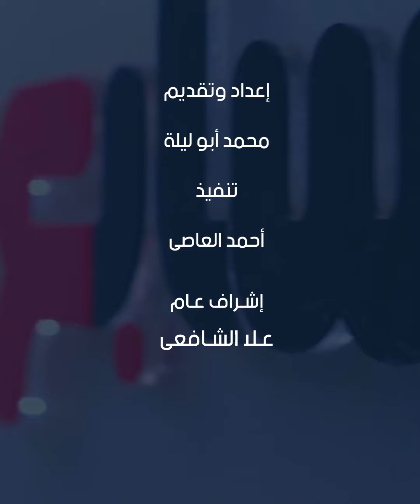بحثاً عن وثائق سرية جديدة لرؤساء أمريكا .. وزارة العدل تُعيد فحص السجلات الشخصية .. وبايدن مُنزعج